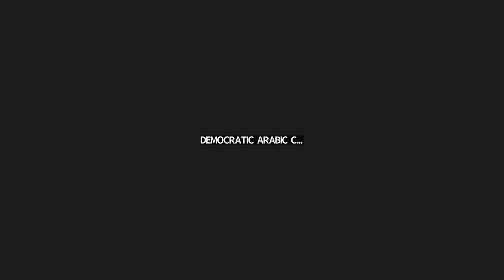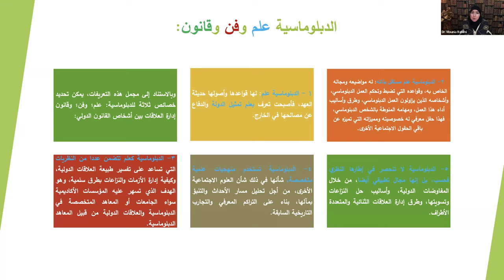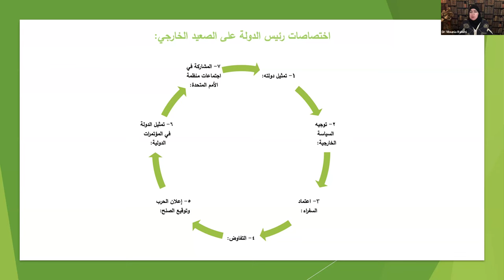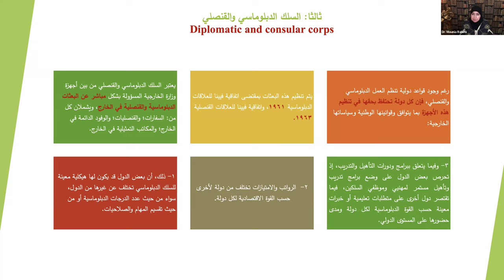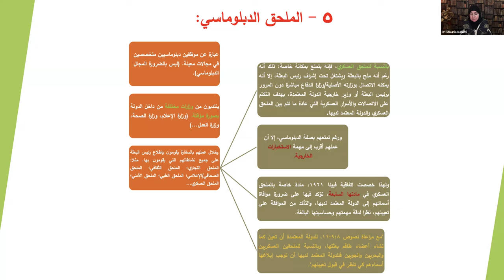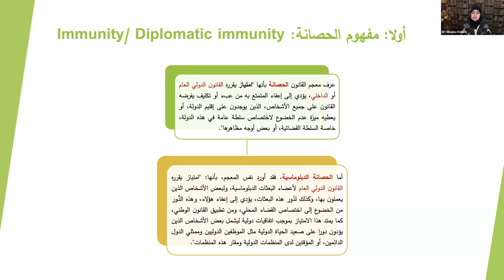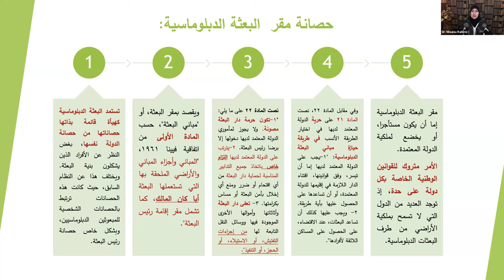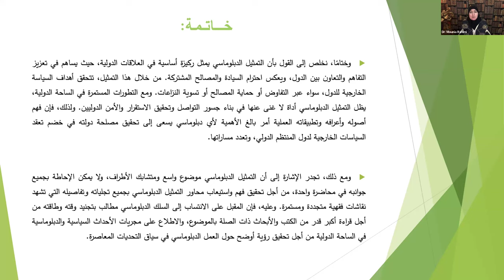التمثيل الدبلوماسي الدائم بين الدول : دراسة في المفهوم، والوظائف، والحصانات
المحور الرابع :  أساسيات العمل الدبلوماسي والقنصلي
المحاضرة الأولى : التمثيل الدبلوماسي الدائم بين الدول : دراسة في المفهوم، والوظائف، والحصانات
المحاضر :  د. مونية رحيمي